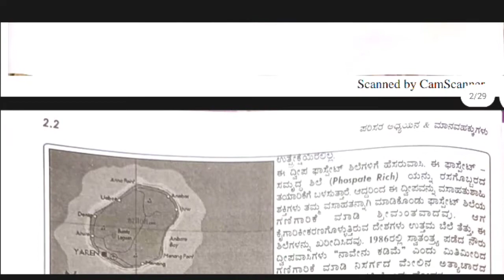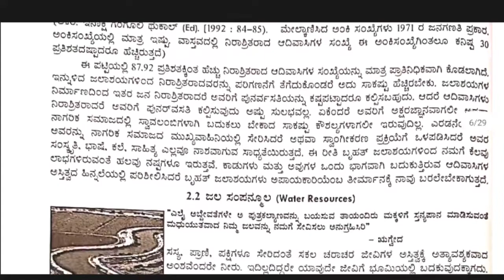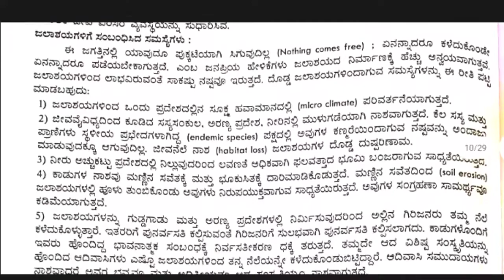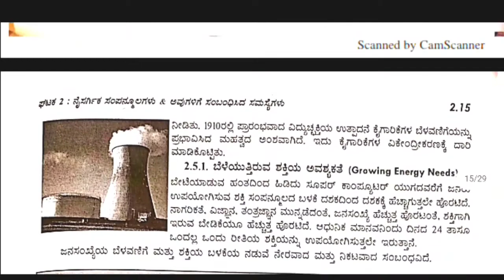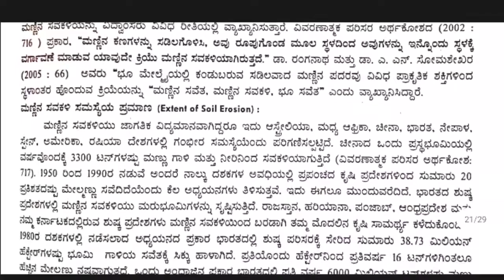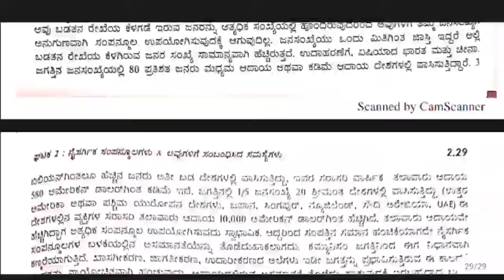B. A 2nd sem environment studies lesson videos( ಪರಿಸರ ಅಧ್ಯಯನದ ಸ್ವರೂಪ)education ba 2ndpuc nep 👈👈👈